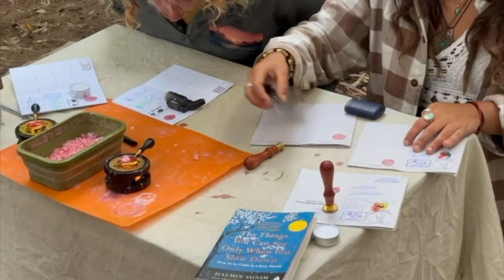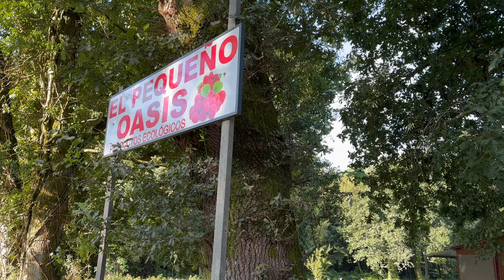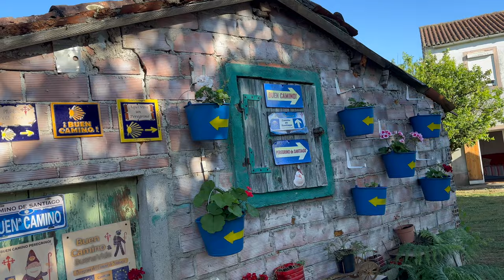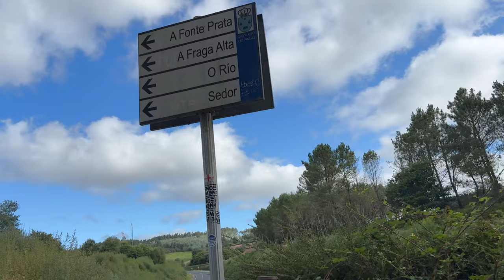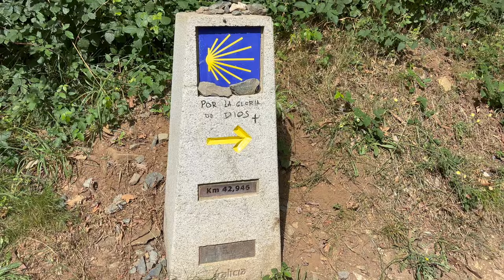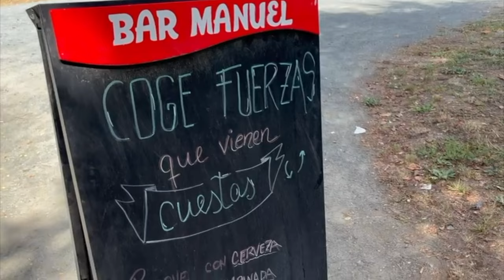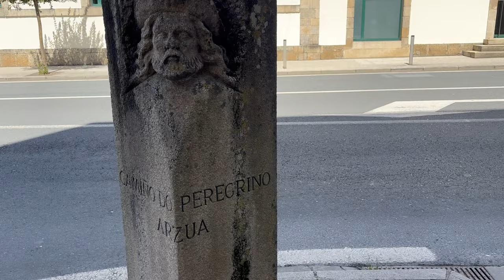Camino de Santiago Etapa 4🇪🇸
📍🎥  Melide-Arzúa

En este video, partimos desde Melide en nuestra cuarta etapa del Camino de Santiago. Durante esta jornada, compartimos nuestra experiencia atravesando verdes senderos y antiguos pueblos gallegos, disfrutando del ambiente tranquilo hasta llegar a Arzúa. ¡Acompáñennos mientras nos acercamos cada vez más a Santiago de Compostela!